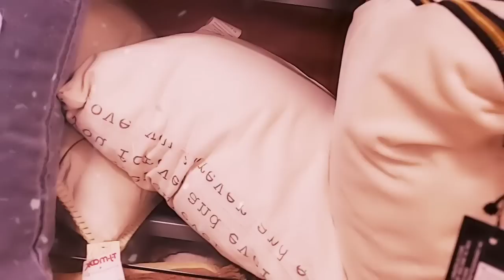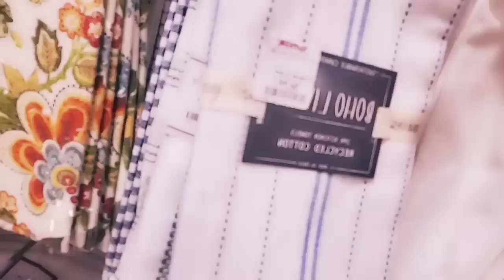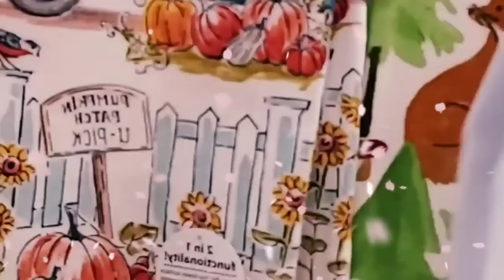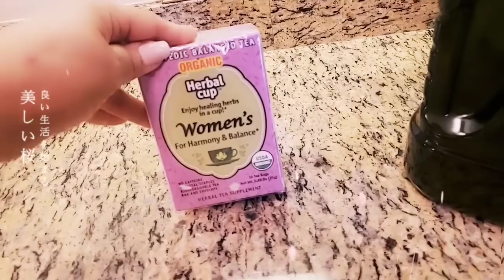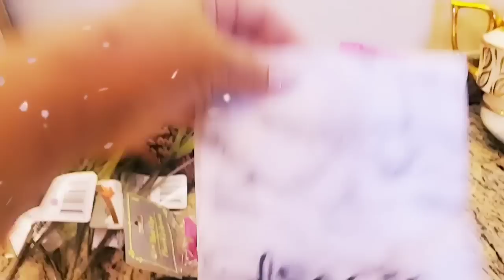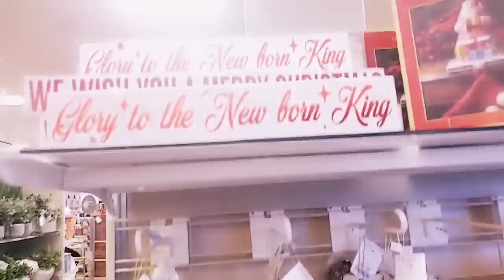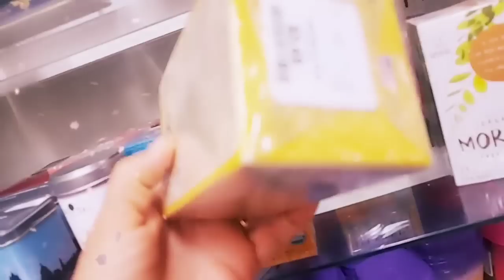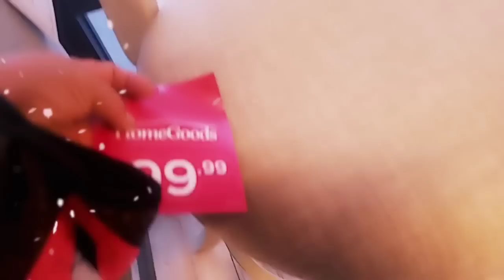VAMOS A LAS TIENDAS A VER QUE HAY PARA ESTE OTOÑO #2020